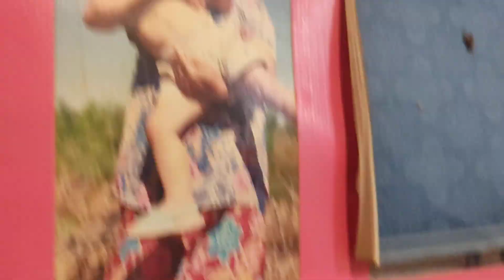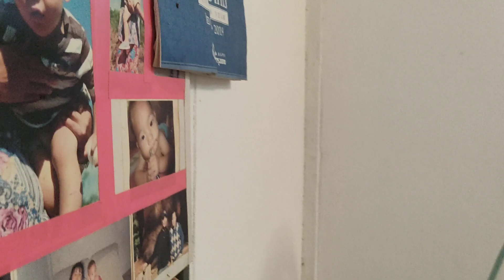tijlaug xab lub tsev ua movie 25/5/2022